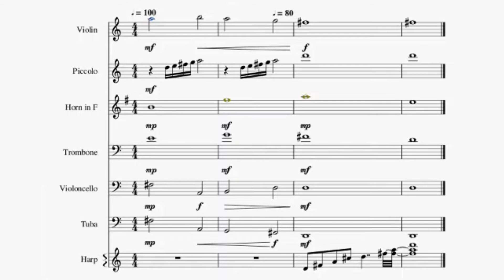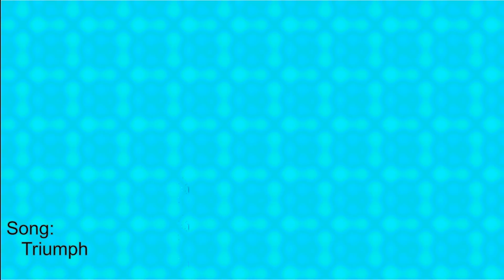"Faith & Grit" // The Euphologist [Music Video] // Orchestral Rock Song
An orchestral rock song I cam up with for no known reason but kinda gives a determined feel of never giving up. I've always had that feeling about my music knowing that I have a talent and doing everything I can to achieve it.